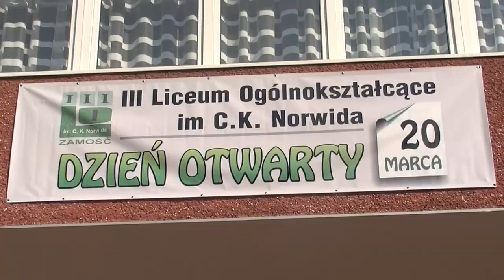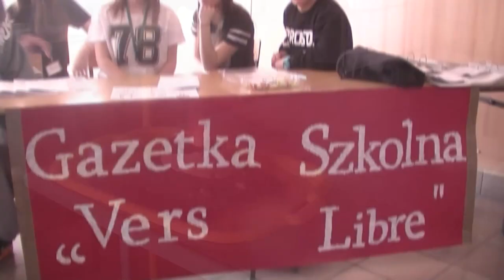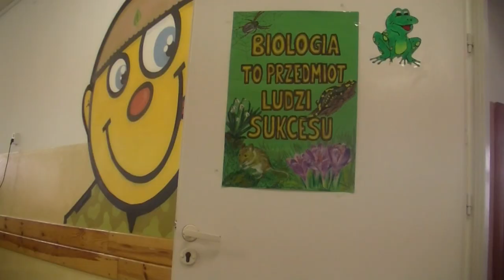Dzien otwarty w LO3 Zamość - 2015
Relacja z wydarzenia szkolnego w III Liceum Ogólnokształcącym w Zamościu